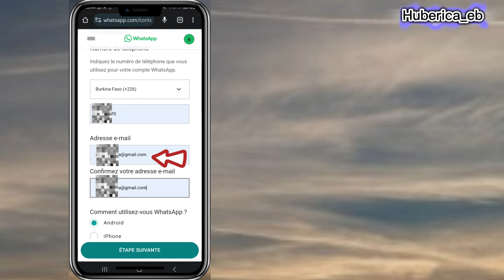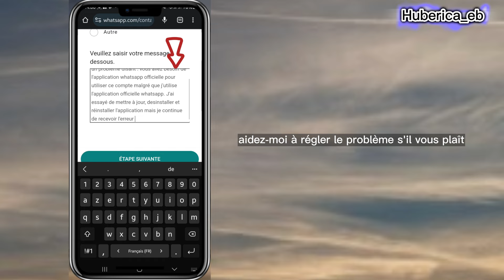VOUS AVEZ BESOIN DE L'APPLICATION WHATSAPP OFFICIELLE POUR UTILISER CE COMPTE | SOLUTION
tuto, tutorial, tutoriels, astuce, astuces, android, iphone, application